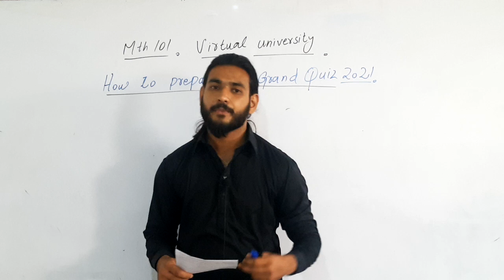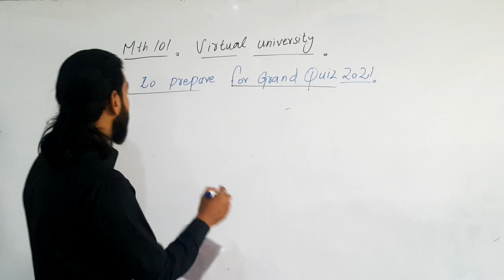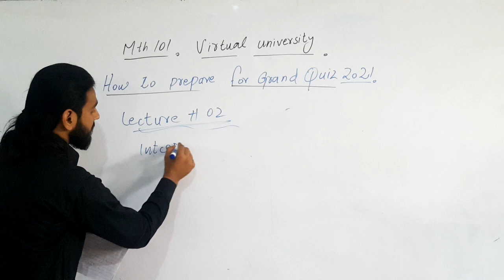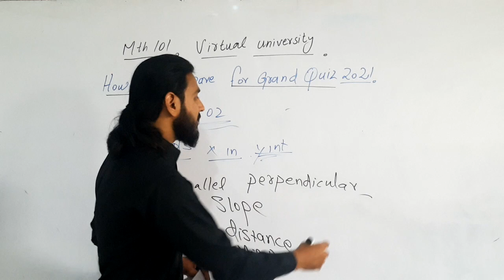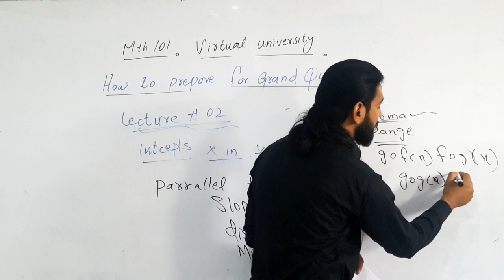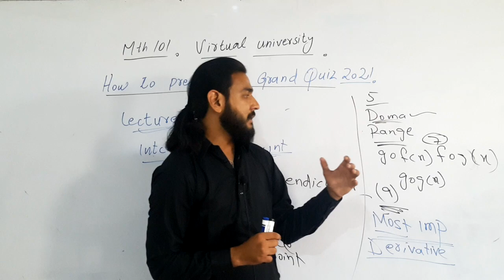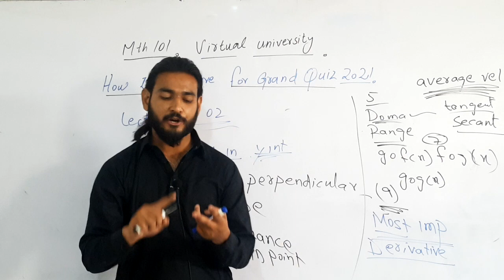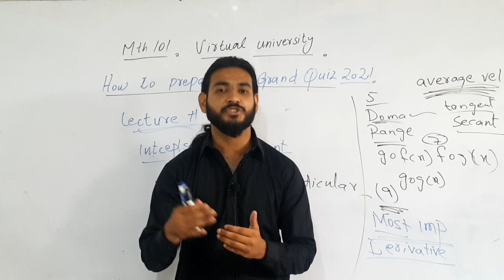How To Prepare Mth101 Grand Quiz | step by step complete guide